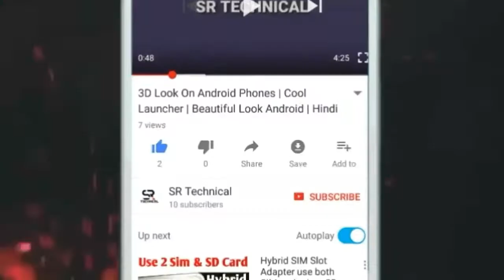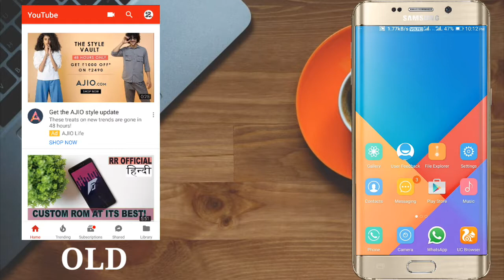Youtube Update 2017 New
dosto is video me main bataunga youtube ke new update ke bare me...

Namaskar Doston SR Technical Mein Aapka Bahut Bahut Swagat Hai...